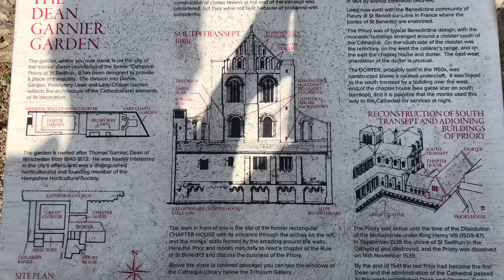Winchester 23 September 2022